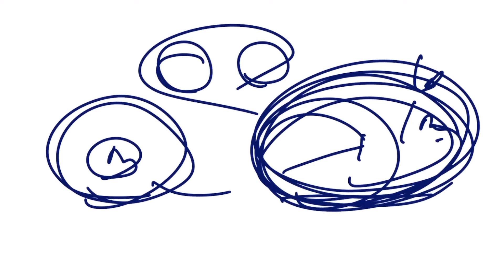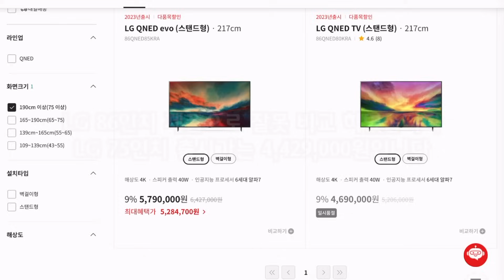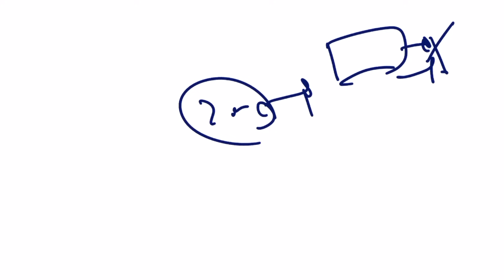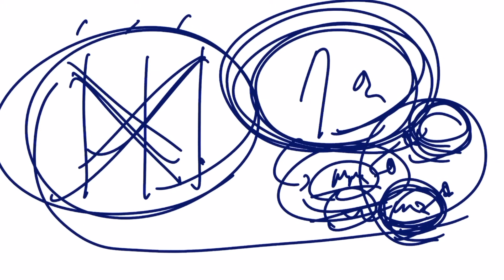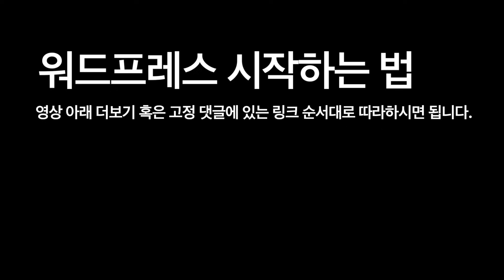쿠팡 파트너스 수익, 적어도 월 150만원은 벌자 (유튜브 채널 이사양잡스)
🛜 워드프레스 시작하는 법 3단계

워드프레스 클라우드웨이즈 바로 시작 링크 (첫 청구서 20% 할인링크)
20% 프로모션 코드 : e4cloud
🚨긴급) 신용카드 등록하시거나 혹은 어카운트 → Fund 에서 금액을 반드시 추가하셔야 서버가 다운되지 않습니다

위 링크는쿠팡 파트너스 활동의 일환으로, 이에 따른 일정액의 수수료를 제공받습니다